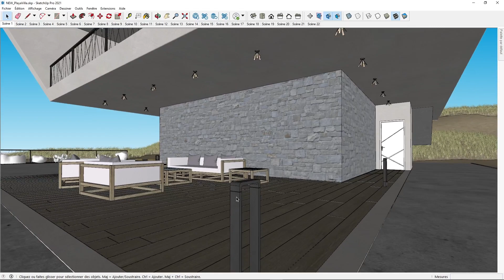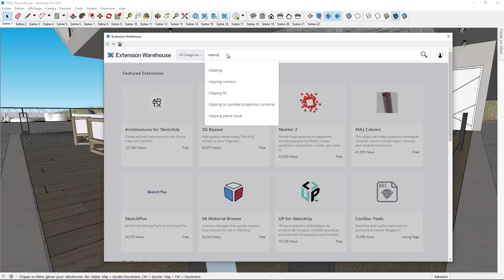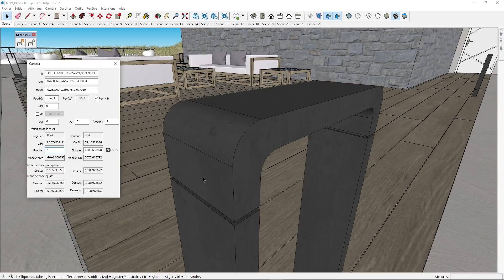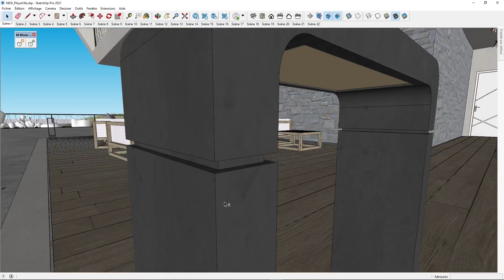SketchUp Extension : M Moser clipping fix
Oubliez le problème de clipping de la caméra grace à M Moser clipping fix !